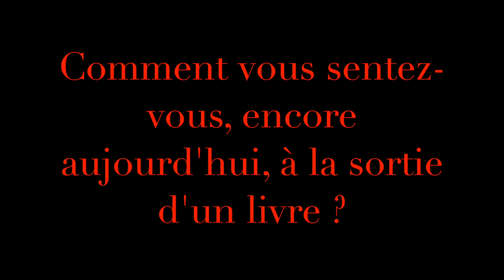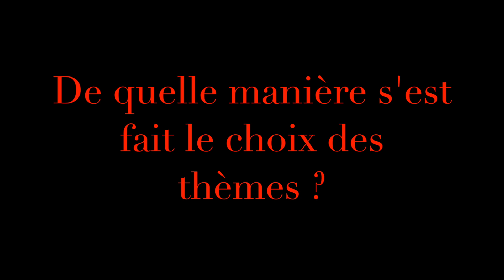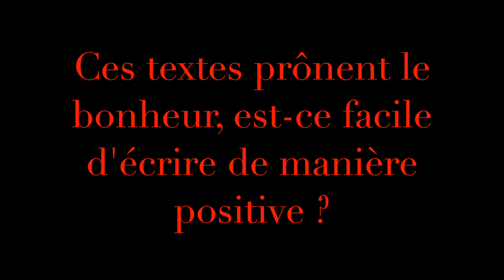Philippe Delerm en interview pour Le Mediateaseur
Philippe Delerm nous parle de son nouveau roman Les eaux troubles du mojito et autres belles raisons d'habiter sur terre.